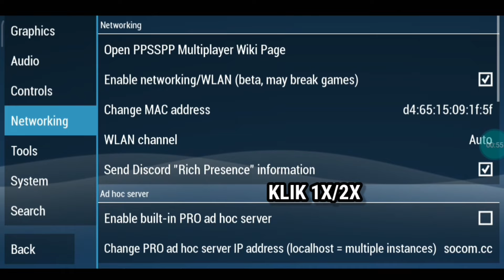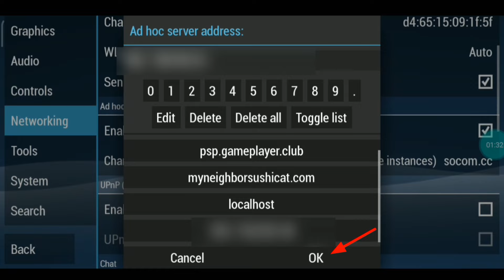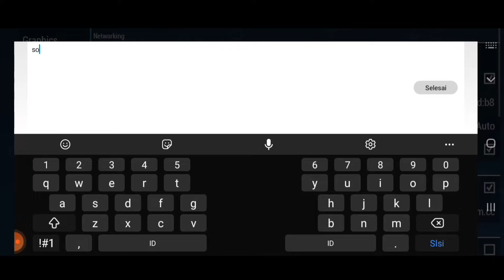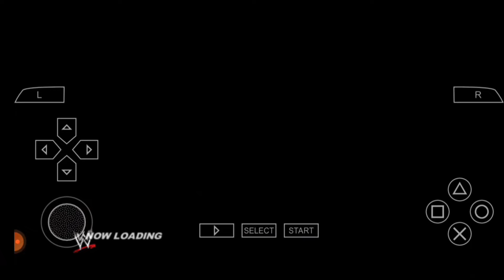Cara Mabar/Multiplayer Game PPSSPP pake Hotspot - ALL IN ONE!!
Hayu Mabar Game PPSSPP pake hotspot!
Sebelumnya aku udah Bahas Bagaimana Cara main Multiplayer di ppsspp Dengan Lengkap dan Detail Menggunakan WiFi, P1 dan P2 Konek ke WiFi yang sama,
dan sekarang Menggunakan Hotspot Bagaimana cara multiplayer di ppsspp pake hotspot, P1 HOTSPOT P2 WIFI KONEK KE WIFI SI HOTSPOT P1, kalau pakai cara hotspot ini semakin terbukti dengan jelas kalau ini benar benar offline! mantap.

Video bagus buat kamu!
• video dibawah ini akan memberi tahu kalian bagaimana cara mabar/multiplayer di ppsspp secara offline pake wifi, simak jika mau coba

• dan ini adalah hasil review beberapa game yang sudah aku coba buktikan keberhasilan nya bermain multiplayer/Mabar di ppsspp pake cara yang udah aku bagikan di atas

• Merasa gagal saat ingin mencoba multiplayer ppsspp? cek link video di bawah ini buat atasi kegagalanmu